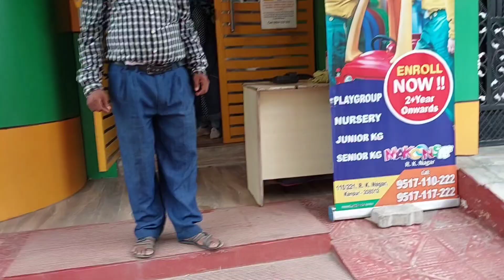Summer vacation ke bad shivi ka first day school mai